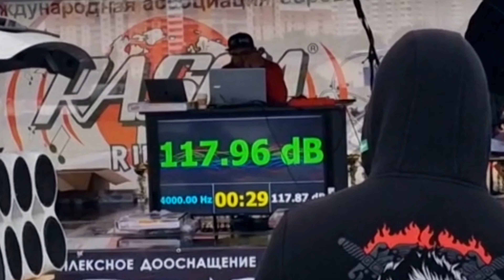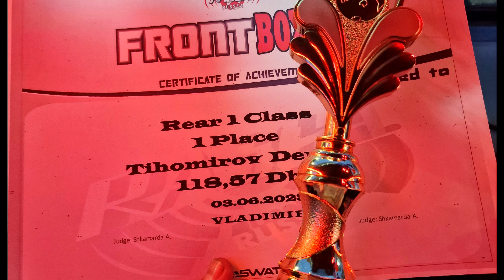Rasca Владимир 3.06.23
Третьего июня посетил этап Rasca в славном городе Владимир.
Погода слегка подвела, но первое место в классе Тыл1 я забрал!